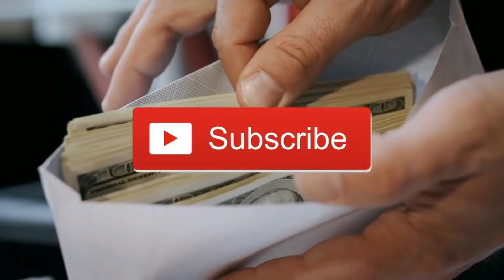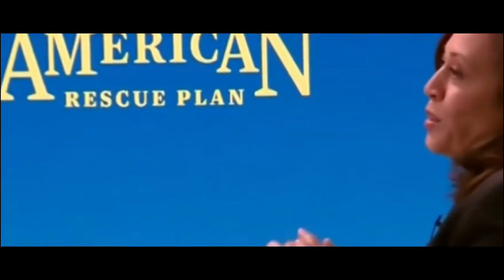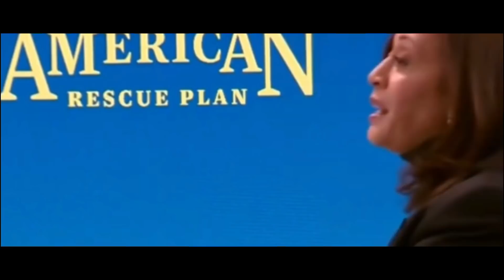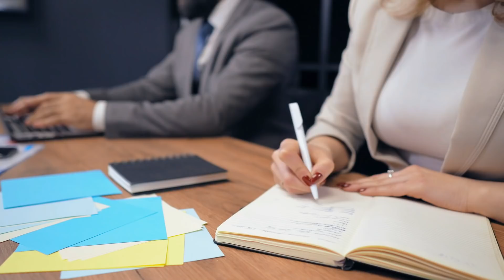*PAYMENTS TODAY!* BIDEN DID IT! Social Security Benefits 2021 (SSI SSDI SSA) + STIMULUS CHECK UPDATE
Major Stimulus Check Update: The $1.9T Dollar Stimulus Plan with major items included: $1,400 direct payment checks, unemployment extensions, $400 Per week unemployment boost! Child Tax Credit expanded into monthly payments!

MAJOR Stimulus Check Update!  Historic Week in Congress! The Senate and House of Representatives held a vote that would allow them to pass stimulus without bipartisan support. HUGE! This update covers SSI + SSDI, monthly stimulus checks for dependents and $1400 checks and unemployment and unemployment extensions!  New plans for monthly stimulus checks is being rolled out by both Republicans and Democrats - see why they agree it's needed!

Talks are ramping up for congress to include monthly checks for children dependents!

The Senate began voting on new Amendments to the $1.9Trillion Dollar Stimulus Package! Some Shockers were voted on!

HUGE pressure from Democrats to include MONTHLY STIMULUS CHECKS! Now we are looking at $2,000 Monthly stimulus checks?

Major Update on tax credit on stimulus package! (Also monthly)

Major Executive Orders being put through, for better or worse? Third Stimulus Package Update!

Multiple stimulus checks in the works.  What will you do with the money? Bills? Invest? Save? Should we support massive debt?

Major Stimulus Check Update! $2,000 Stimulus check update!   What are you doing with your stimulus money?

President signs the relief bill sending $600 checks to all qualifying individuals.  All unemployment extensions and unemployment benefit boosts are all approved! FPUC is ready to roll. PPP money is back on the table for businesses.  $2,000 Stimulus checks are still on the table.  Many states are now starting to pay the $300 unemployment benefit boost starting this week.

President Joe Biden's $1.9 trillion relief plan would provide a third round of federal stimulus checks to millions of Americans. Yet while lawmakers on both sides of the aisle have expressed support for the proposal, there is less agreement on who should be eligible for the $1,400 direct payments.